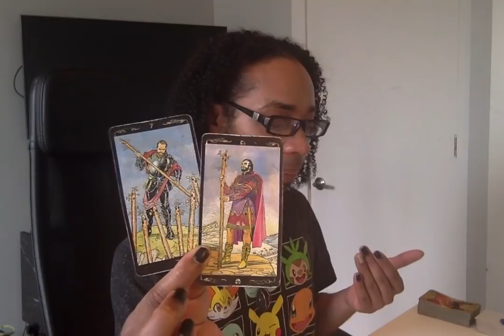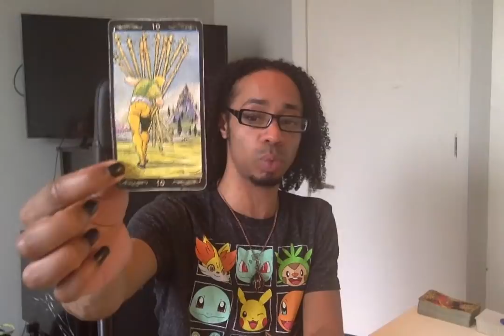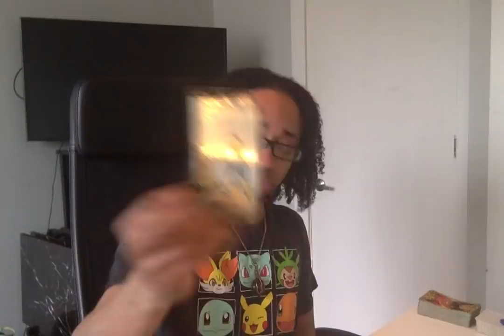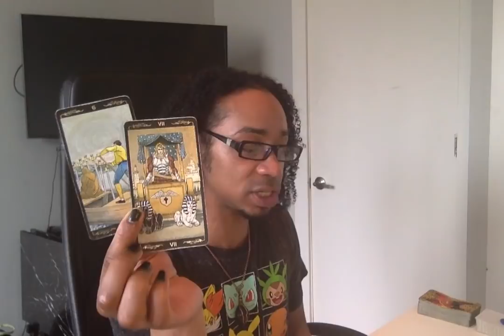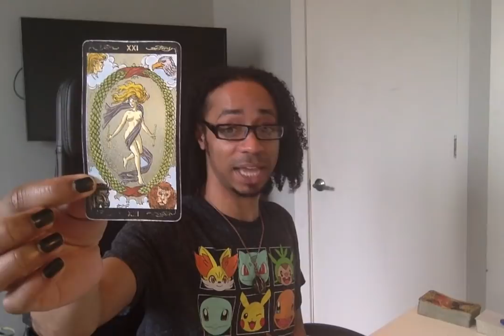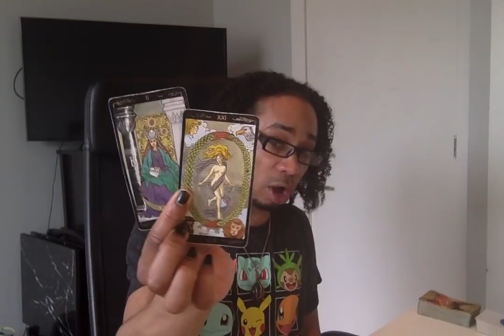Aries - * In That Abundant Flow * - April 2019